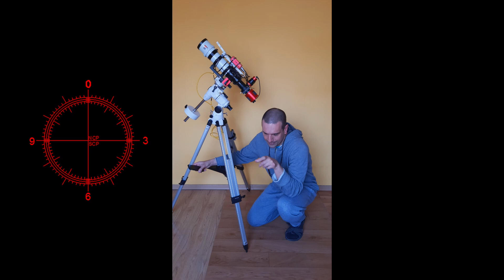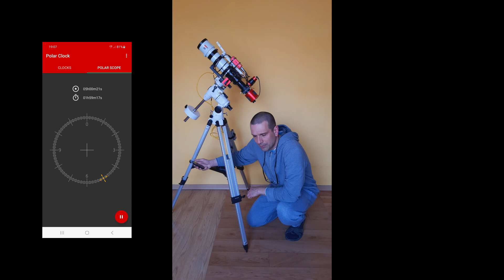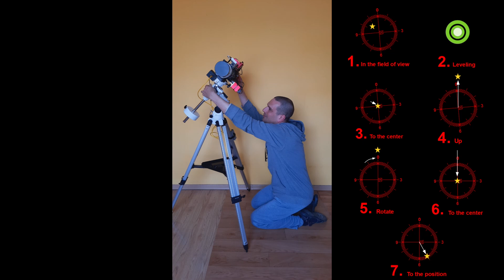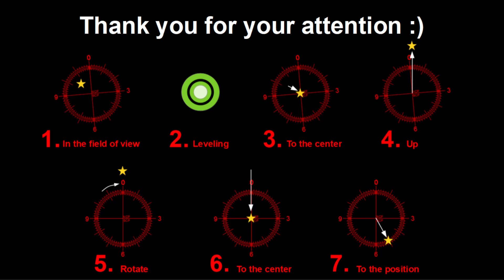Polar alignment using the polar scope - in 7 easy steps :)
In this video I show how to polar align your paralactic mount using the polar scope. The procedure is fast and simple (once you get a hang of it ;) ) - in fact, it's the fastest procedure for PA I know of.

The steps are:
1. Make sure Polaris is visible in your polar scope
2. Level your mount - it's important, because the physical vertical and horizontal directions are the reference for your polar scope reticle cross and circle
3. Move Polaris into the center of the cross
4. Move Polaris up (or left, or right, or down - it doesn't matter, actually, the whole point is to make sure that the reticle is aligned with horizontal/vertical directions)
5. Rotate the RA axis of the mount so that Polaris is aligned with the vertical line of the cross (or the horizontal line, it doesn't matter)
6. Bring Polaris back into the center of the cross, making sure that it is moving along the line, not drifting to left or right.
7. Move Polaris from the center, placing it on the appropriate position on the reticle's circle.

8. Enjoy you polar-aligned mount! ;)

If, after step 5 above, you move Polaris to the center (step 6), but it drifted a bit to left or right, simply repeat steps 3-6, until Polaris is moving along the vertical (or the horizontal) line of the cross. After that, go to step 7.

And that's it. As easy as 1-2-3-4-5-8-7 ;)